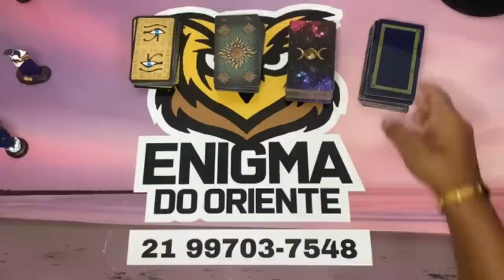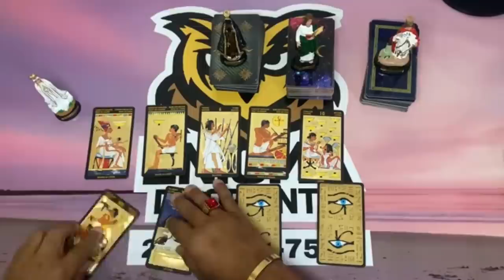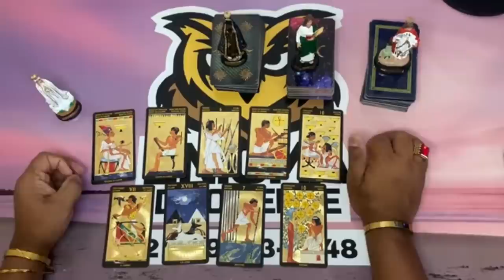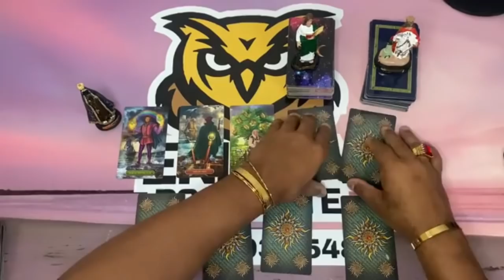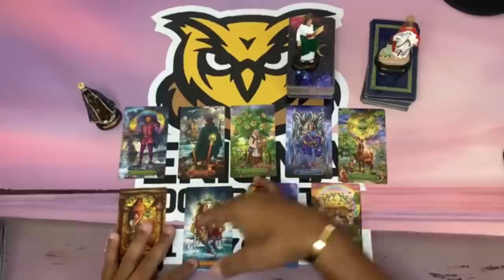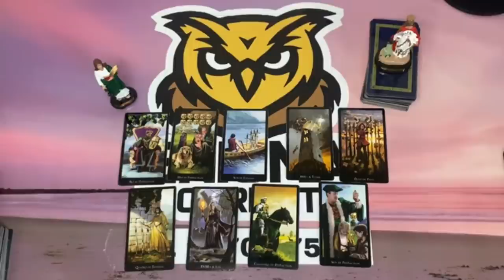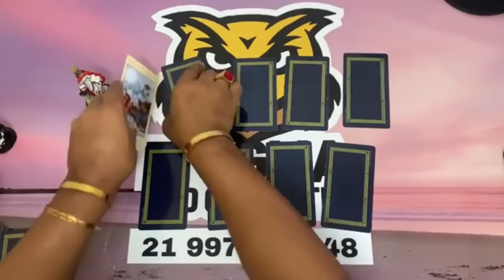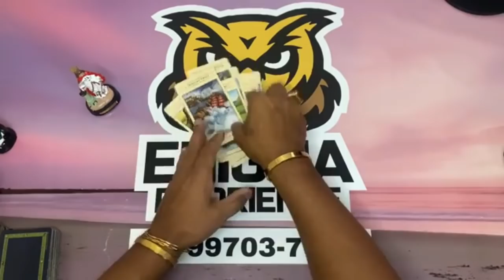ELE HOJE EM RELAÇÃO A VOCÊ! !!💘 [ Tarot Responde ] Tarô [Tarô ] Tarot